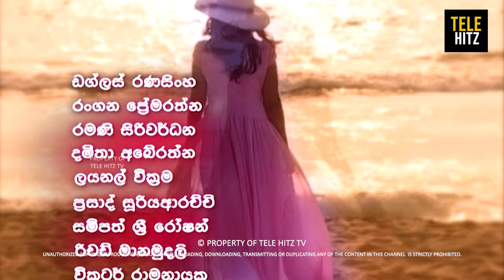Ridee Tharaka ( රිදී තාරකා ) | Episode 134 | TeleHitz TV